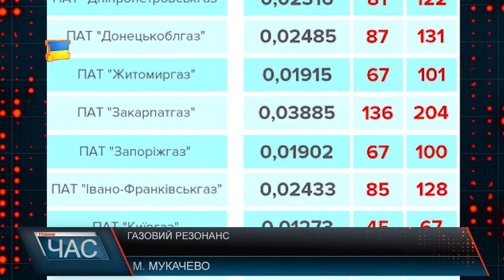Як поставились закарпатці до рішення НКРЕ КП ввести абонплату за газ?